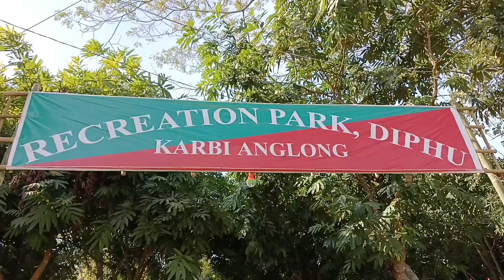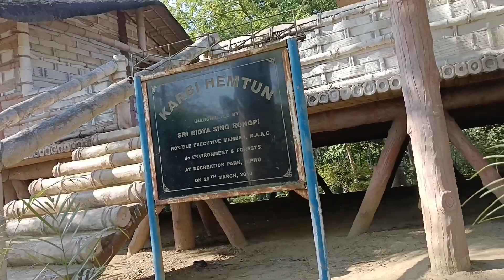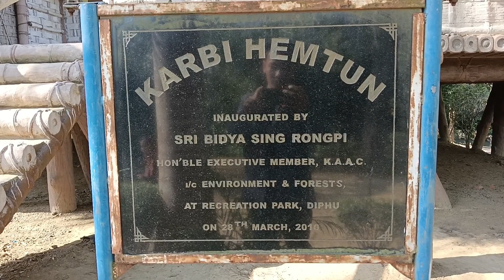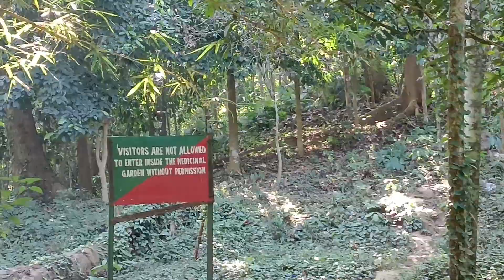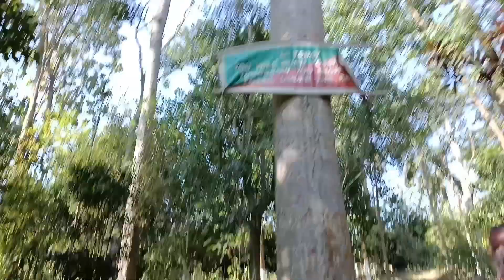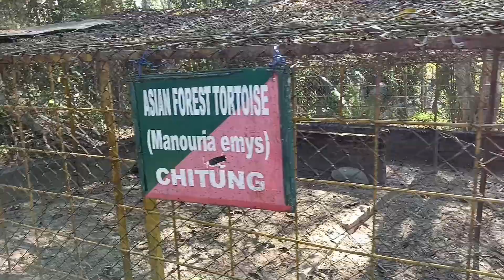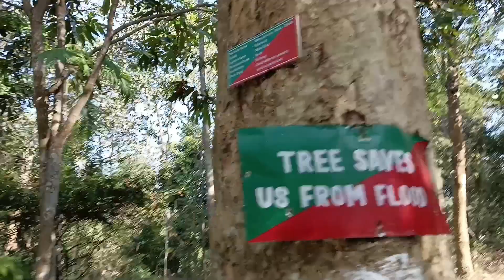Recreation Park Langtha,Karbi Anglong